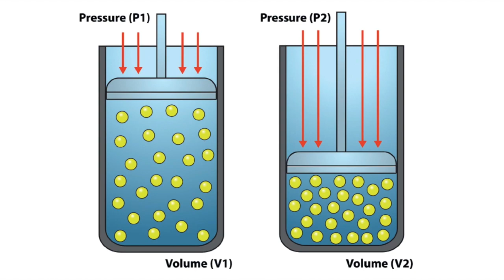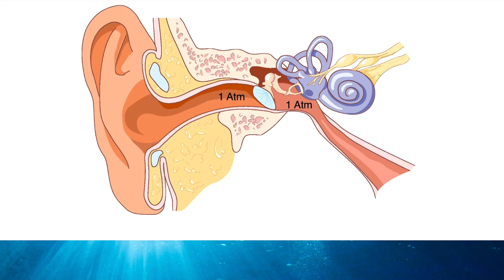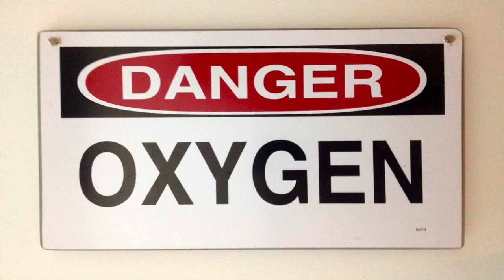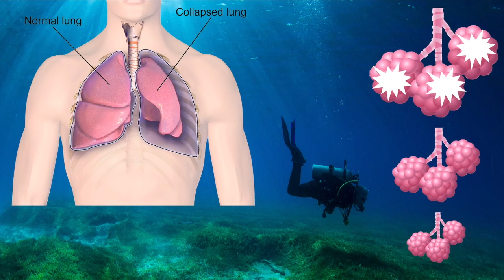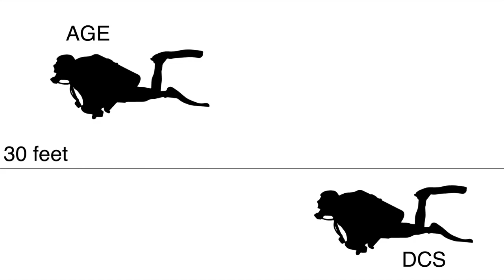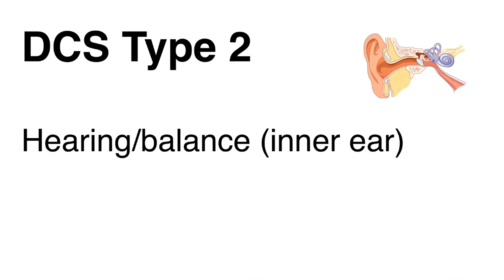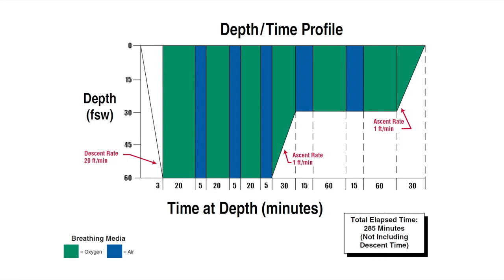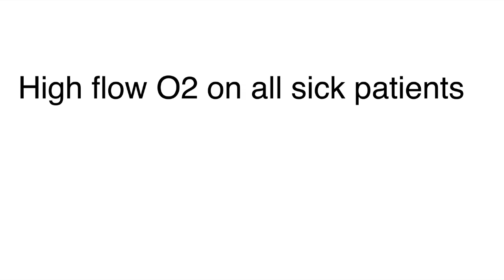Diving Emergencies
Diving Emergencies lecture by Dr Andrew Schmidt at 2019 ShandsCair Critical Care Symposium in Gainesville, FL